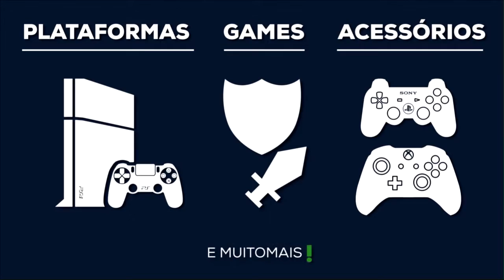Street Fighter V - Tutorial - (JPN) PT-BR (All Tutorial Cutscenes) - HD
Voltando no tempo para acompanhar o treinamento de Ryu e Ken. Era uma época onde ele tinha muitas dúvidas quanto ao seu poder e até onde poderia chegar, bem, parece que nada mudou :D